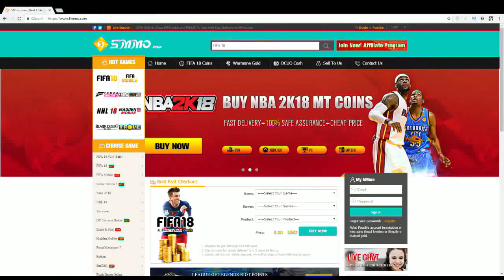FIFA 19 BAŞLANGIÇTA MİLYONER OLMA TAKTİKLERİ! PARA VERMEDEN MİLYONER OL KADRONU KUR!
fifa 19 kariyer modu,fifa 19 kariyer modu yenilikleri,fifa 19 kariyer,fifa 19 şampiyonlar ligi,fifa 19 türkçe,fifa 19 yenilikler,fifa 19 türkçe